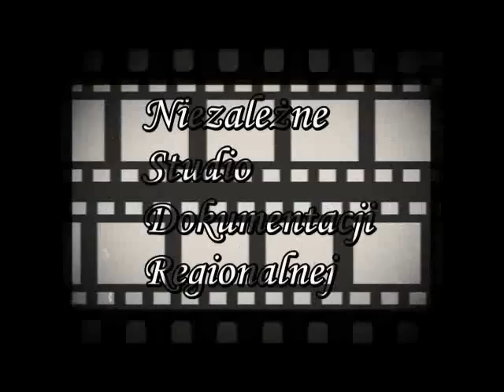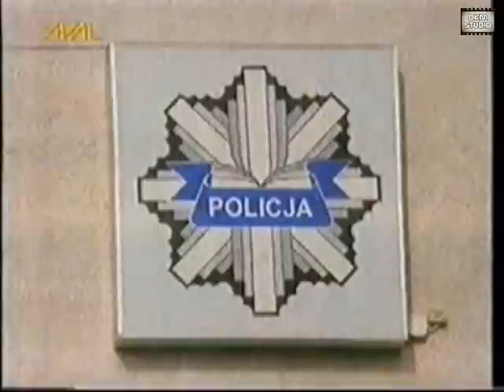Jelenia Góra dawniej - wiadomości 03 08 1999 r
Podczas remontu kamienicy odkryto polichromie sufitowe. Nowe zasady kontroli drogowej. Półmetek remontu mostu na ul. Różyckiego. Zwłoki mężczyzny nadal nie zidentyfikowane.